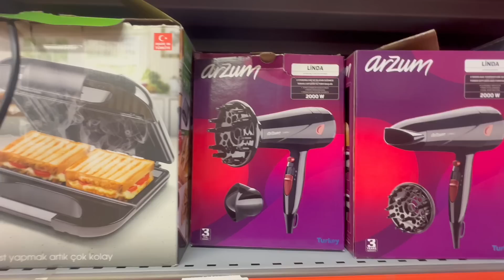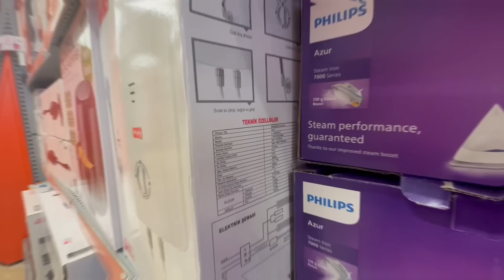Bebeğe Anlatır Gibi - Elektirikli Araç Deposu Kaça Doluyor - Ne Yakıyor - Maliyet Hesabı KwH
Değerli arkadaşlarım herkese selamlar.

Günlük kullandığımız ürünlerle ve benzinli dizel araçların kullandığı sistemle elektrikli araçların deposunun nasıl dolduğunu anlatmak istedim.

Araçların kapasitesine = depo
KwH değerine = litre
Tüketimine Elektirik süpürgesi ile özetlemeye çalıştım.

Bundan sonra siz de hesap yaparken çok rahatlıkla hemen cevap verebilecek ve konuyu çok rahat anlayabileceksiniz.

İster Tesla'nın isterseniz Renault Zoe'niz olsun bundan sonra elektriki araçlar sadece bizim gibi zaten dijitale alışkın insanların değil herkesin kullanacağı birer araç olacak. Annenizin anlayacağı babanızın artık kavrayacağı şekilde özetlemeye çalıştım.